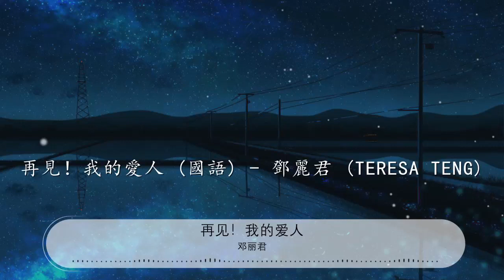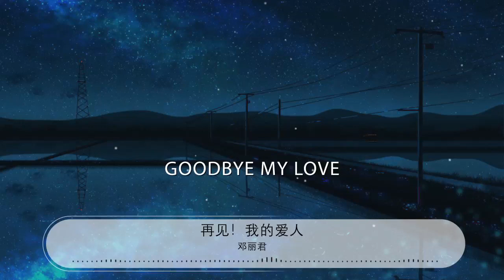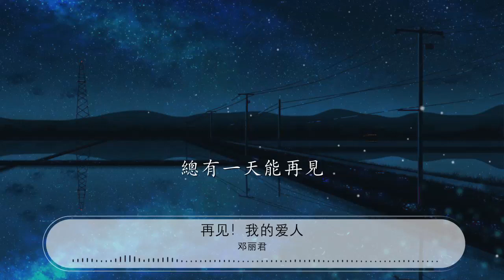再見！我的愛人 - 鄧麗君『Goodbye my love』【動態歌詞Lyrics】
鄧麗君

00:00 再見！我的愛人 (國語) - 鄧麗君 (Teresa Teng)
00:10 詞：文君
00:21 曲：平尾昌晃
00:31 Goodbye my love
00:33 我的愛人 再見

00:37 Goodbye my love
00:39 相見不知那一天
00:43 我把一切給了你
00:46 希望你要珍惜
00:49 不要辜負我的真情意

00:55 Goodbye my love
00:57 我的愛人 再見

01:01 Goodbye my love
01:03 相見不知哪一天

01:07 我會永遠永遠愛你在心裏
01:13 希望你不要把我忘記

01:18 我永遠懷念你
01:21 溫柔的情懷念你
01:25 熱紅的心懷念你
01:27 甜蜜的吻懷念你

01:31 那醉人的歌聲
01:34 怎能忘記這段情
01:37 我的愛再見

01:40 不知哪日再相見

02:09 Goodbye my love
02:11 我的愛人 再見

02:15 Goodbye my love
02:17 相見不知哪一天
02:21 我會永遠永遠愛你在心底
02:27 希望你不要把我忘記

02:32 我永遠懷念你

02:35 溫柔的情懷念你
02:39 熱紅的心懷念你
02:41 甜蜜的吻懷念你

02:45 那醉人的歌聲
02:48 怎能忘記這段情
02:50 我的愛再見

02:54 不知哪日再相見

02:59 我的愛我相信

03:03 總有一天能再見